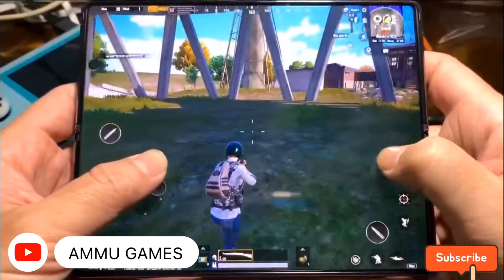How to Samsung galaxy Fold 2 PUBG Test gaming 12GB RAM